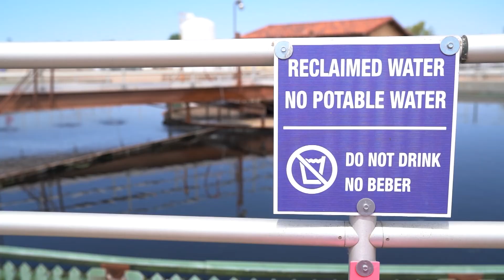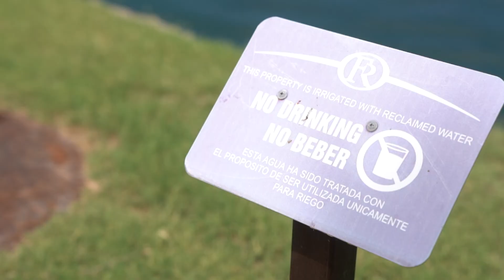Community of Innovation: Reclaimed Water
What makes Chandler’s reclaimed water system truly innovative is the way it’s set up.

From the beginning, Chandler has required developments in areas where reclaimed water is accessible to install their own “purple pipes” that connect to the reclaimed water supply.

And because Chandler had the foresight to require developers to build reclaimed pipes before they develop, the system was able to grow without costly digging or renovations down the road.